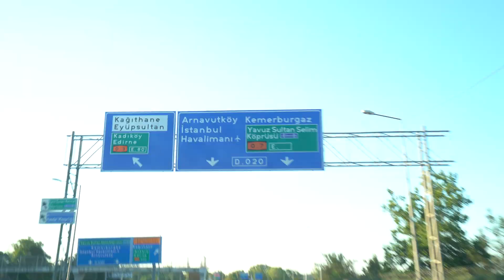TAKİPÇİMİZLE BİR GÜN GEÇİRDİK w/ Ali Biçim & Besim Kandemir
Merhaba Ben Mesut Can Tomay

Bugünkü videoda sevgili takipçilerimizden biri olan Besim Kandemir ile bir gün geçirdik.. Gezdik, tozduk kafamıza ne estiyse, canımız ne istediyse onu yaptık.. Çok kıymetli ve eğlenceli bir gün geçirdik.. Umarım sizlerde videoyu izlerken keyif alırsınız (: Keyifli seyirler...

Bizi bugüne kadar destekleyen her zaman yanımızda olan sevgisini bizden esirgemeyen bütün takipçilerimize teşekkürü borç bilir ve bu sevginin karşılıksız olmadığını bir kez daha hatırlatmak isteriz..

Bütün merak ettiklerini sor ben de anlatayım. Yalnızca sen ve ben... :)